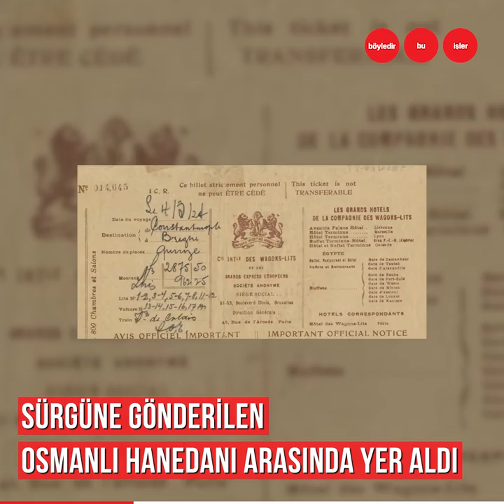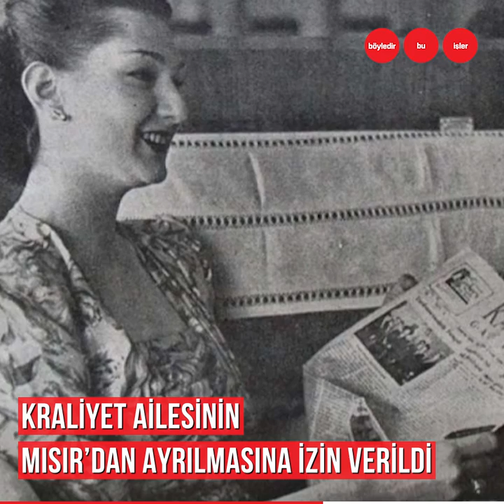Osmanlı Hanedan defterinin son ismi olan Fatma Neslişah Sultan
O, sürgüne gittiğinde 3 yaşındaydı...
Yıllar sonra hangi ülkenin sultanı olacaktı?
İkinci defa sürgüne gitmesinde sebep neydi?
Türkiye’den hangi gizli el onu hapisten kurtardı?